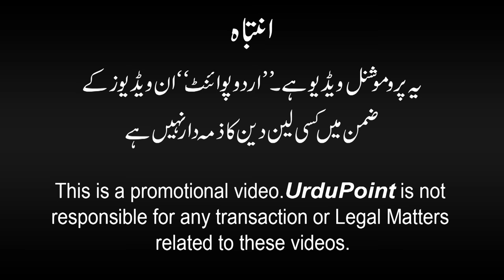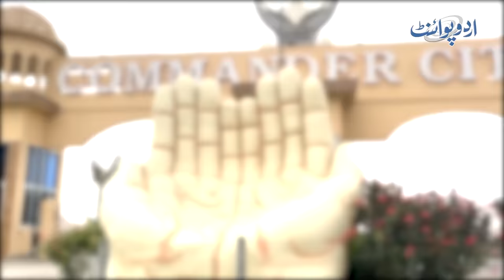Commander City - An Amazing Society By Commander (Retired) Muhammad Zakir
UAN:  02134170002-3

Commander city is the Pakistan's first Extravagant housing society, which is also the most economical one. Here one can buy the Bungalow in just 38 Lakh rupees.  Commander City is a state of an art project in Karachi that provides a luxury lifestyle with modern amenities at a flexible price plan. They aim to provide low-cost housing to the residents of Karachi and also provide free food to the residents of the society. UrduPoint anchor Shaan Chaudhary has taken us to visit the housing society and interviewed Commander (r )Muhammad Zakir about the Luxuries available in the Commander city.

Address: Commander Builders Head Office: Commercial 5/2 Sector 40, Scheme 33, Jinnah Avenue, Malir Cantonment Area, karachi

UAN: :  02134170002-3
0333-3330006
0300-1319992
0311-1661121